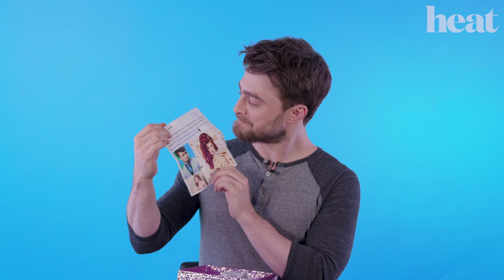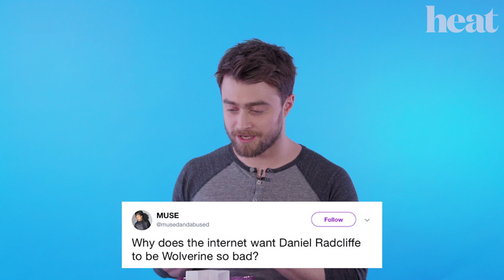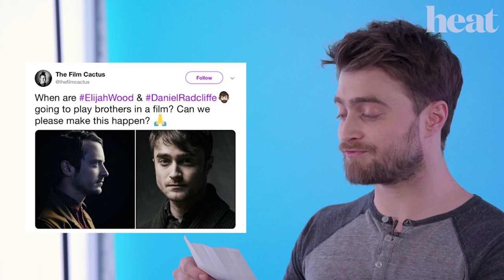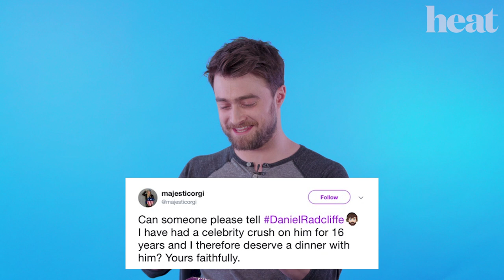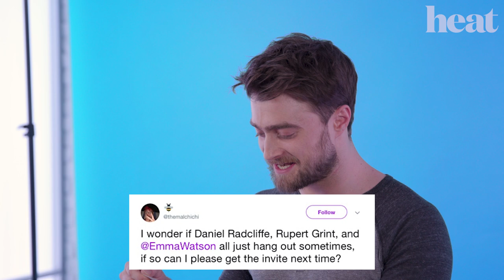'It will forever bond us': Daniel Radcliffe talks Harry Potter reunions as he 'Answers The Internet'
We sat down with Daniel Radcliffe and got him to answer the stan tweets you never thought he'd see!

From eyebrows, Wolverine to Ru Paul's Drag Race; Daniel has all the answers you've been waiting for.